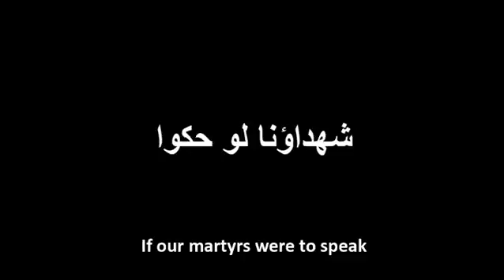سمير جعجع - شهدائنا لو حكو lebanese-forces.com